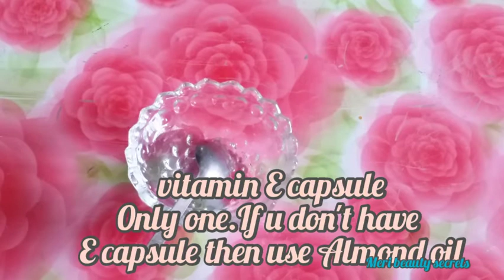Get soft and wrinkles free hands use this DIY cream and see the magic😱😳 by meri beauty secrets